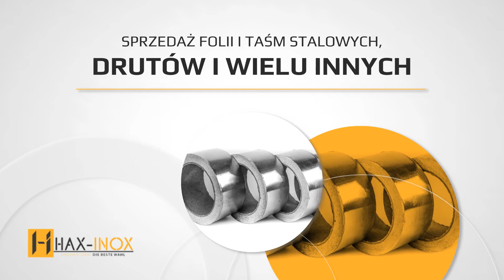Artykuły hutnicze Gliwice Hax-Inox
ArtykułyHutnicze przez nas oferowane są bardzo wysokiej jakości. Sprzedaż prowadzimy w ilościach hurtowych lub detalicznych. Można zakupić u nas produkty ze stali węglowej, kwasoodpornej i sprężynowej oraz nierdzewnej.

Dodatkowo oferujemy taśmy sprężynowe nierdzewne oraz sprężynowe węglowe do hartowania albo hartowane.